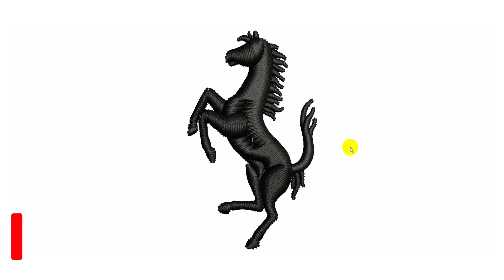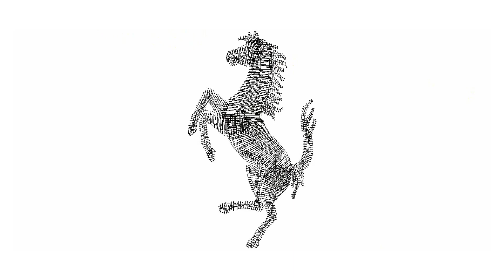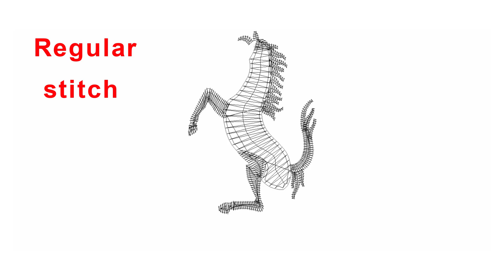Jumping Horse Embroidery logo for jacket.